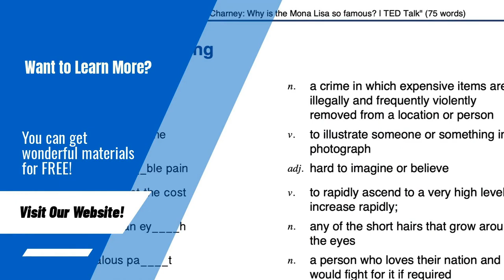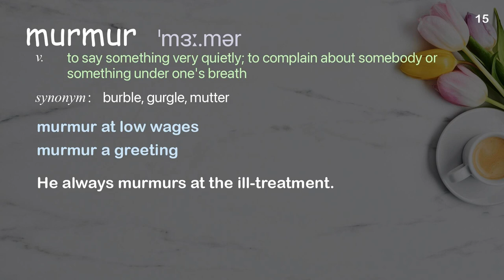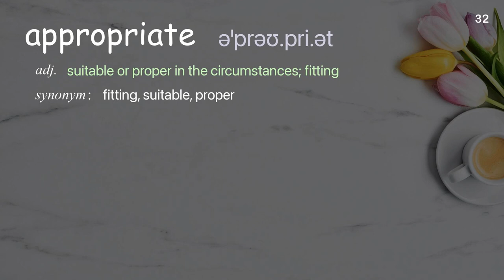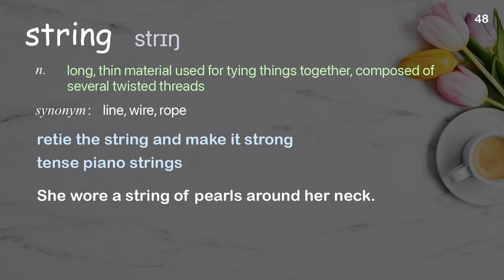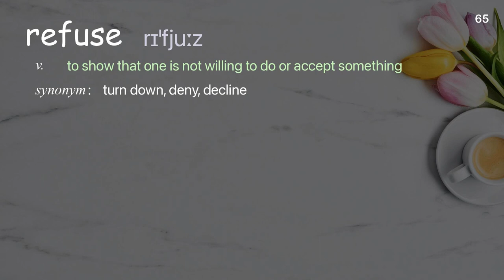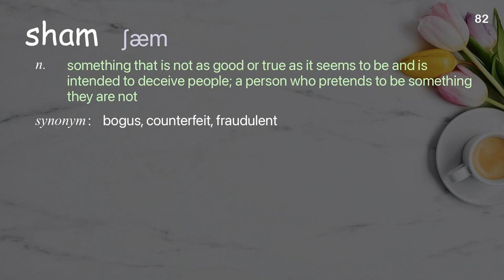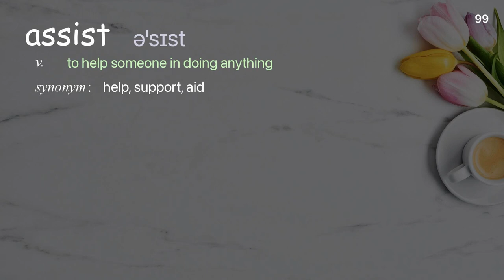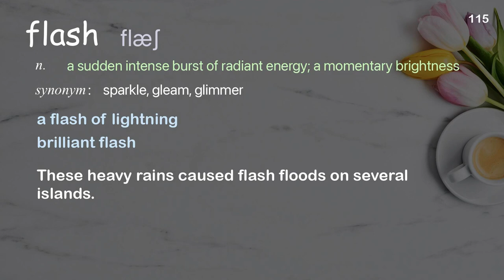115 Academic Words Words Ref from "Our fight for disability rights -- and why we're not [...], TED"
■PLEASE NOTE

■Reference Source
Judith Heumann: Our fight for disability rights -- and why we're not done yet | TED Talk